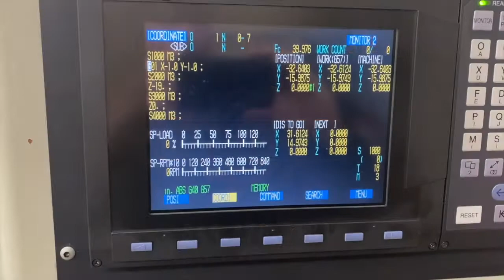1999 Viper 950 CNC Vertical Mill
This 1999 Viper 950 CNC Vertical Mill  - Lot #4 is being sold to the highest bidder in the Mustang Machine Works Plant Closing Auction ending March 25, 2021 at 2pm ET.